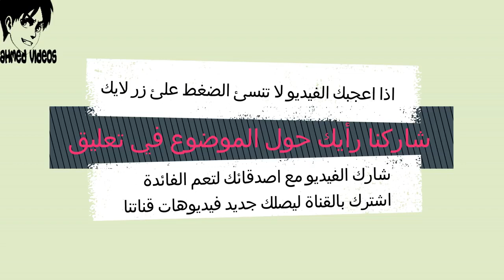ازاي تكون سعيد في حياتك مع د. ابراهيم الفقي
السعادن لقلبك وحياتك مع دكتور إبراهيم الفقي